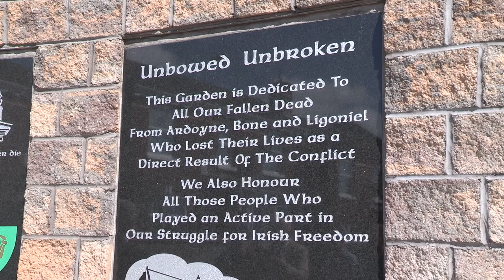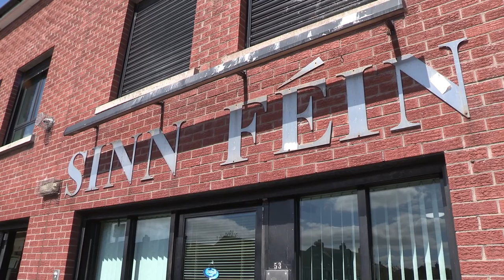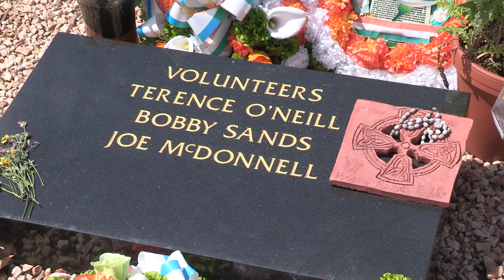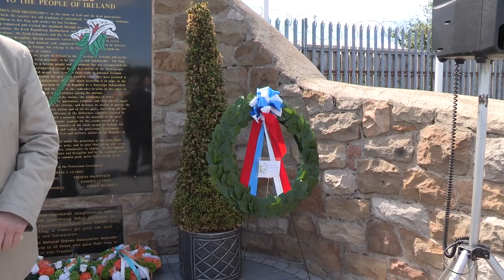Cuban Ambassador and former 'Miami 5' political prisoner visit Belfast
Former Cuban 'Miami 5' political prisoner Fernando Gonzalez accompanied by the Cuban Ambassador to Ireland Hugo Ramos were welcomed to Belfast by the City's Mayor Councillor Deirdre Hargey and met with Sinn Féin leaders.